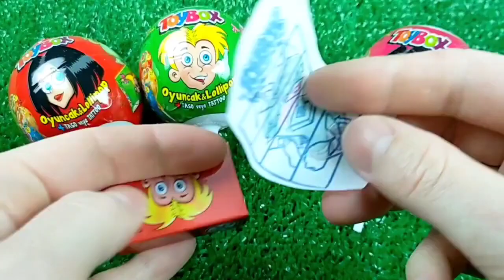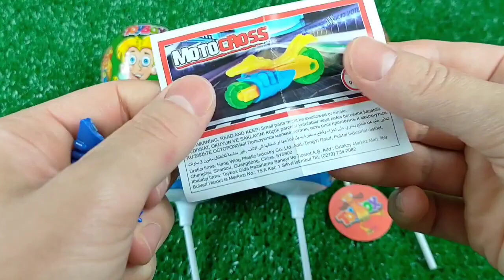食べる音ニッケルニップワックスボトルドナ Mukbang Candy Asmr TTeokbokki #7